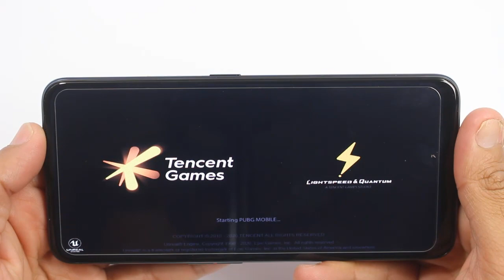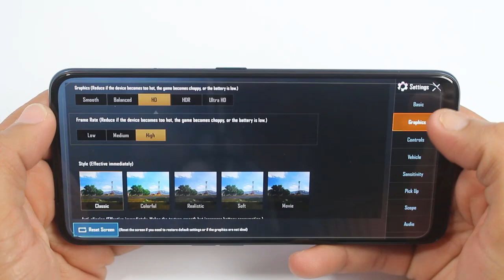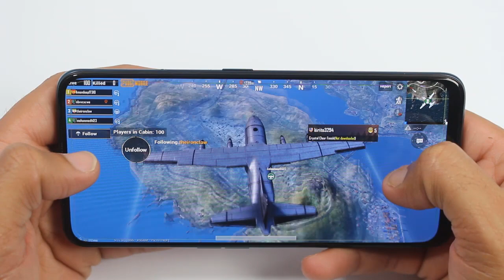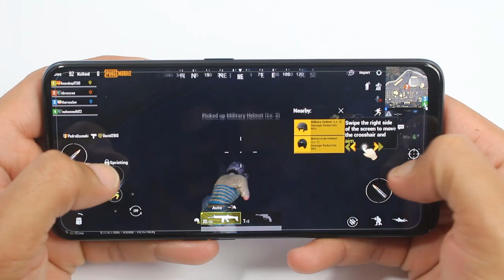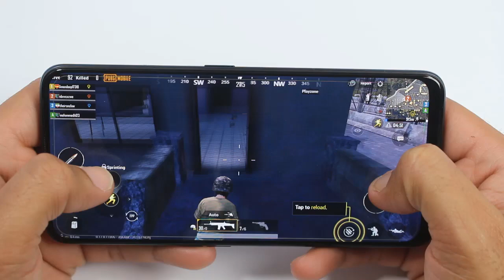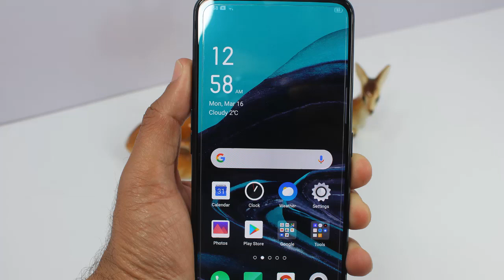Oppo Reno 2F PUBG Mobile Gaming Test ( Extreme + HDR )🔥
Lets Do PUBG Mobile test on Oppo Reno 2f, The Reno 2f is a midrange smartphones with comes with quad camera setup and 8gb of ram as well as popup selfie camera, so lets do pubg test on reno 2f and check out the graphics and Fps of pubg mobile game on reno 2f.